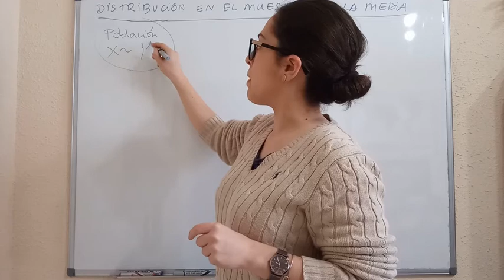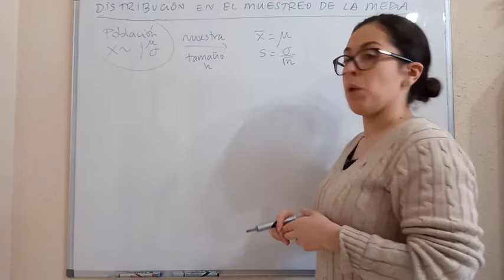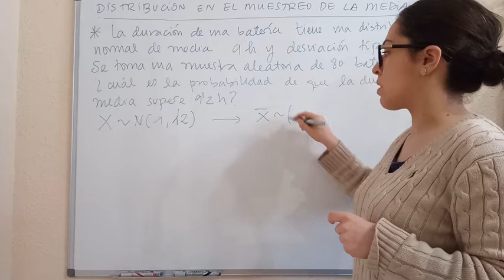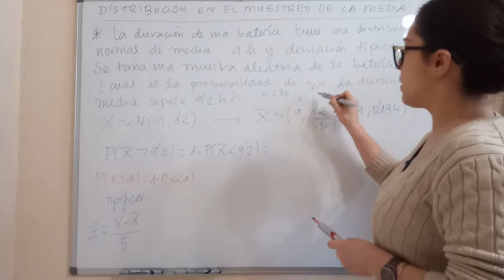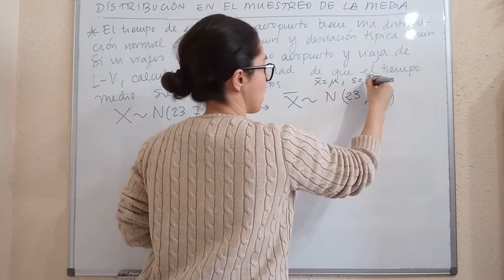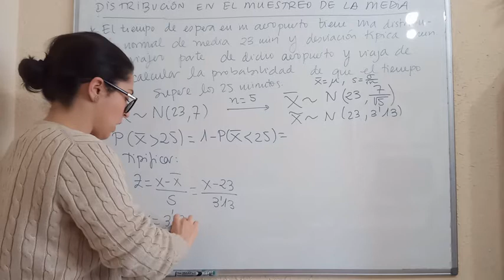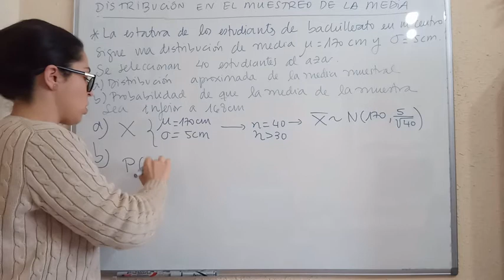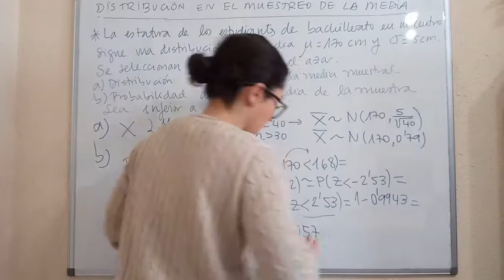Distribución en el muestreo de la media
En este vídeo explico el concepto de muestreo de la media y cómo podemos aplicar el Teorema Central del Límite para saber si una muestra va a ajustarse a una distribución normal. También resuelvo varios ejercicios de muestreo de la media de Bachillerato.